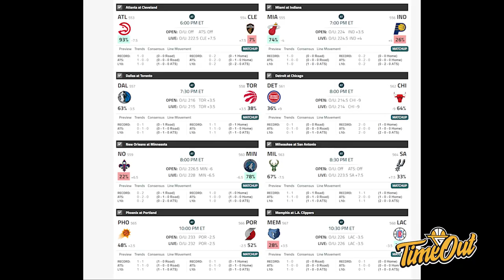TIME OUT: Anthony Davis Ribut Dengan Dwight Howard // Caruso Diteriakin MVP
Di Time Out hari ini kita membahas tentang insiden Anthony Davis dan Dwight Howard, Scottie Barnes yang bantai Celtics dan Alex Caruso di Teriakin MVP.